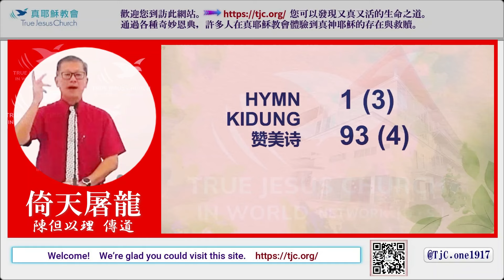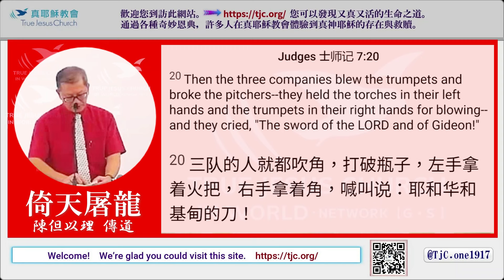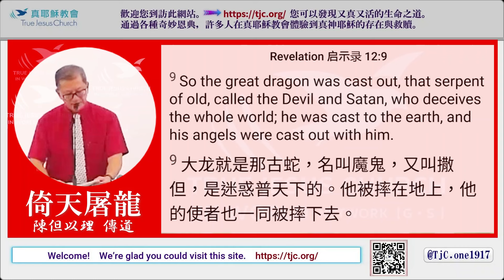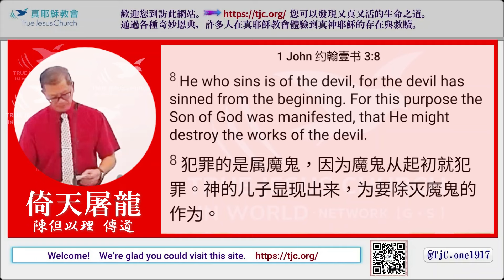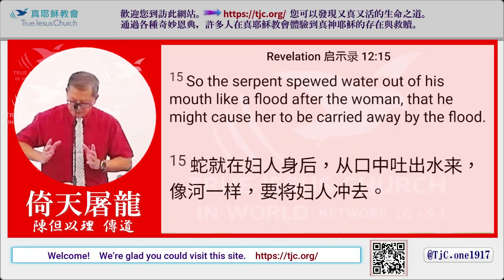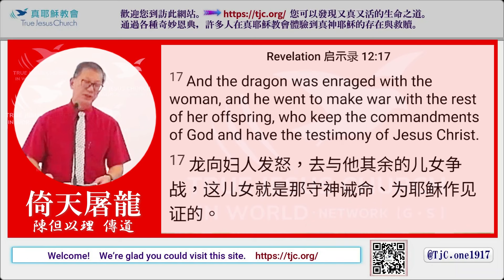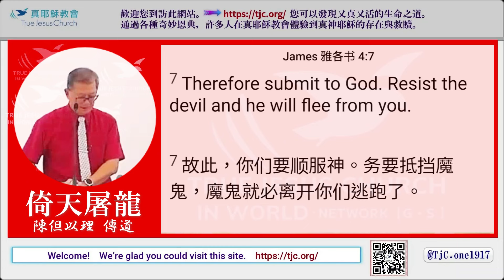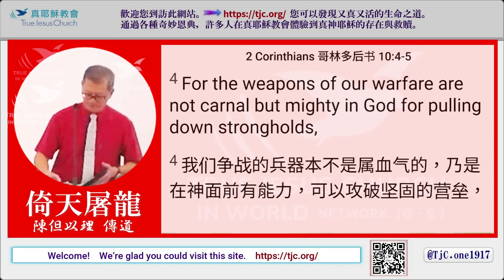【年末年始勉勵證道】倚天屠龍～陳但以理傳道